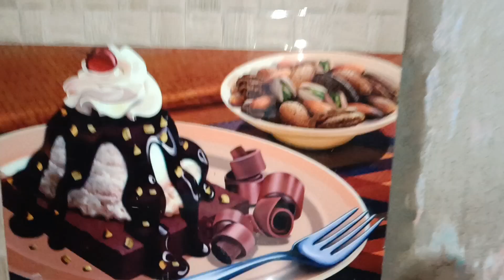Rakhi Ko Burger Khana Hai😋 || 75 DAYS VLOG CHALLENGE DAY-25 || Suraj Yadav Vlogs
vlog
vlogs
vlog video
vlogs video
vlog video today
daily vlogs
daily vlog
daily vloging
daily vlogs video today
Indian vlogs
Indian vloger
Indian vlog
Indian vlogs video
Indian vlog video
Indian vloger vlogs video
family vlogs
lifestyle vlogs
travel vlogs
Hindi vlogs
funny vlogs
comedy vlogs
funny videos
comedy videos
food vlogs